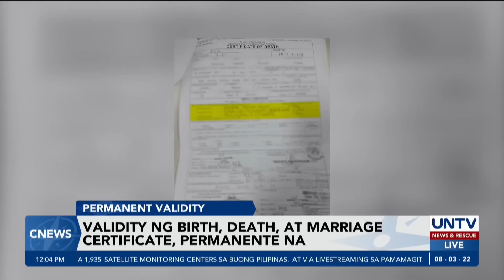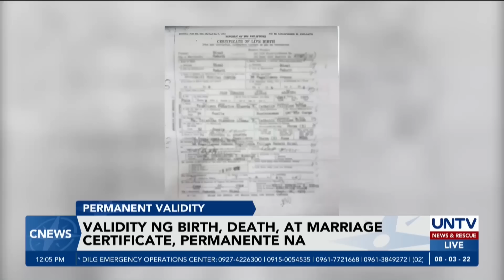Bisa ng birth, death, at marriage certificates, permanente na sa ilalim ng bagong batas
Permanente na ang bisa ng birth, death, at marriage certificates na inisyu at authenticated ng Philippine Statistics Authority, ayon sa isang bagong batas.